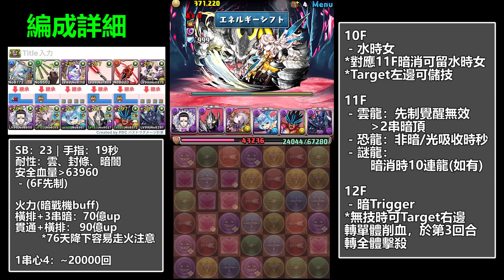【PAD】暗超人Trigger：86億百式火力爆誕！團長ｘ暗戰機的百式攻略講解！｜RakuRaku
一飛衝天！(*編成代用方案於置頂留言)
0:00 編成介紹
3:20 1F-10F
11:35 10-14F
18:00 Boss